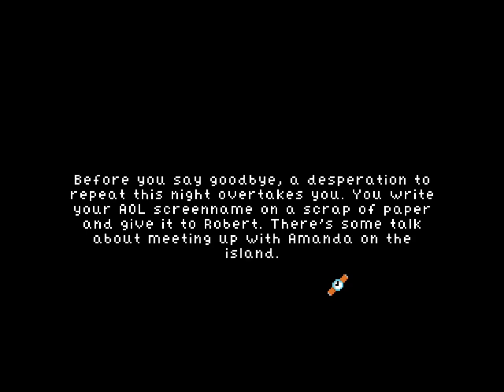Let's Play Perfect Tides pt. 12: MORE back alley discomfort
perfect tides is a throwback point-n-click game by artist meredith gran that focuses on the isolated life of a young teen during the turn of the millennium. we follow mara whitefang, a child of the internet and social outcast, through 4 seasons of her life living with her mother and older brother on the island of perfect tides, a quiet tourist destination and mara's hometown.

this game is overflowing with both reverence for the genre it's recreating and honest depictions of growing up as an american teen online in the early 2000s. if you have nostalgic feelings for either of these things, perfect tides will almost certainly appeal to you.